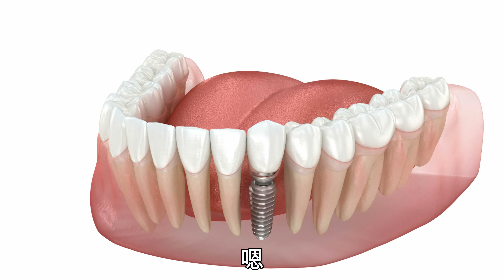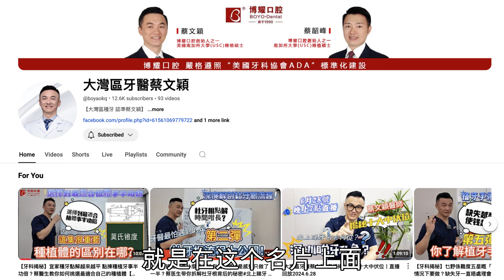深圳紅嶺博耀口腔門診🦷深圳洗牙全程實錄📣免費洗牙🦷照CT 📸專車接送🚙網友福利🎊(字幕)肥C拉阿May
店名：深圳紅嶺博耀口腔門診
地址：中國廣東省深圳市福田區紅嶺南路1039號紅嶺大廈5棟中貿停車場3樓
          （維也納酒店旁）紅嶺南地鐵C口
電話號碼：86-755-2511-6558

店名: Maggie團購小店
地址: Unit 37, 7725 Birchmount Rd, Markham, ON L6G 1A8